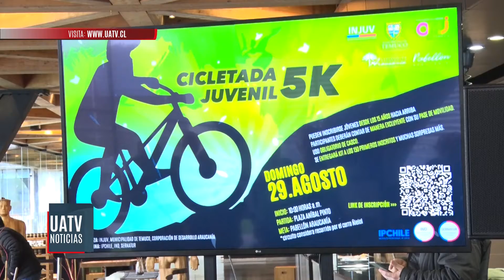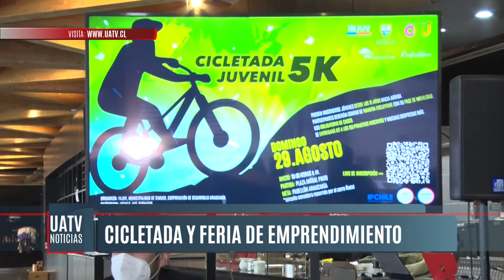INJUV llama a participar de cicletada de mes de la juventud el 29 de agosto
El próximo 29 de agosto se llevará a cabo una cicletada y feria de emprendimiento organizada por el INJUV. Actividad de económica y de esparcimiento, para cuyos participantes será obligación contar con el pase de movilidad.